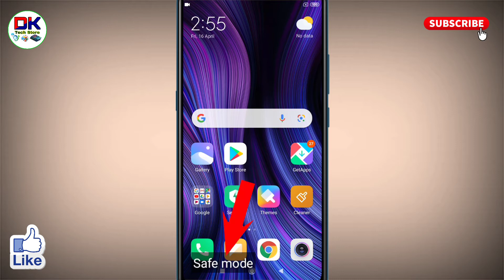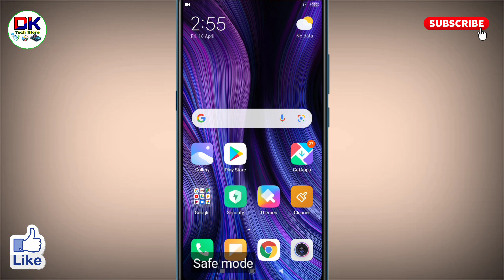redmi ke mobile me safe mode kaise hataye । mi mobile se safe mode kaise hataye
अगर आप यह जानना चाहते है कि redmi ke mobile me safe mode kaise hataye जाते है तो इस विडियो को आप पूरा देखिये। इस विडियो में मैंने बताया है कि mi mobile se safe mode kaise hataye जाते हैं।